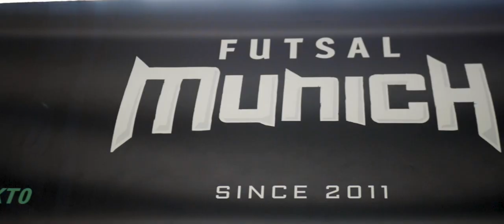🎬 TSV Neuried Futsal Munich PROMO TRAILER